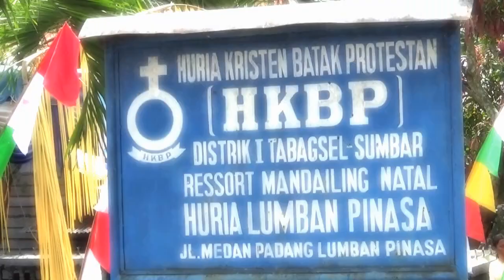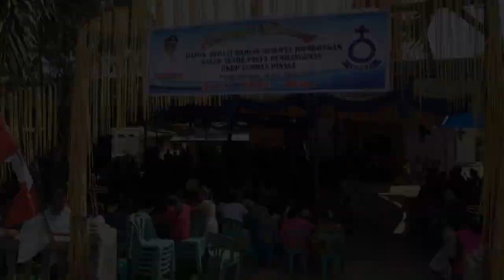Pesta Pembangunan Gereja HKBP Lumban Pinasa : Di Hadiri Pemkab Madina.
Bupati Mandailing Natal Dahlan Hasan Nasution ,Bersama Ketua TP PKK Madina Ny. IKA DESIKA DAHLAN HASAN NASUTION Beserta Jajaran OPD, Muspika, Kepala Desa Se Kecamatan siabu, Juga Masyarakat, Menghadiri Pesta Pembangunan Gereja HKBP Lumban Pinasa. Acara Tersebut Di Laksanakan Di Halaman Gereja HKBP, Dan Di Rangkai Dengan Penggalangan Dana Untuk Pembangunan Juga Perluasan Lahan Gereja HKBP Tersebut. Bupati Mandailing Natal Berharap, Kiranya Acara penggalangan Dana Ini Menjadi ajang Untuk Mempererat Dan Jadi Pemersatu Di antara Ummat Beragama. ( Humas Madina )2019